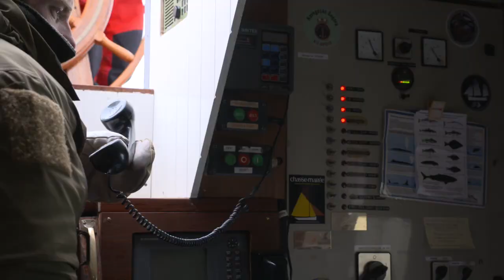Mark two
A change in sequence and clips